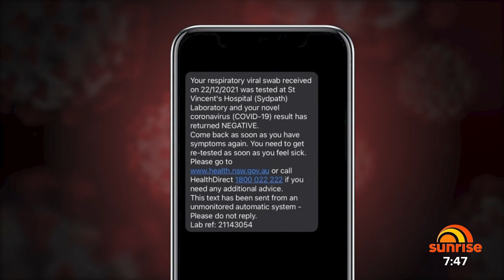Almost 1500 Sydneysiders sent incorrect COVID test results | Sunrise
The testing lab that told hundreds of people they had tested negative to COVID-19 when they were positive has admitted to an error that has caught up a further 995 people.

On Sunday, SydPath, the facility that operates pathology services at St Vincent’s Hospital Sydney, confirmed that more than 400 people were incorrectly advised they had tested negative to COVID.